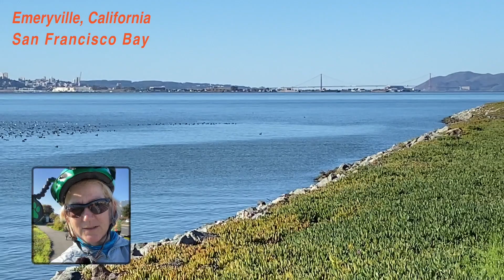San Francisco Bay Trail Cycling with BARC (Bay Area Recumbent Cycling)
This was my 1st ride with BARC (Bay Area Recumbent Cyclists). There were 19 riders and many people I have only known online and this was our 1st meeting in person. I rode to the meetup in Emeryville with Zach and Michi from their home in Alameda. They don't have e-assist and I do and I had to put in some extra effort to keep up during the 10 mile ride to the start. It was a good warm-up. The ride was on the San Francisco bike trail opposite the city with views of the Golden Gate bridge in the bright sunshine. The trail is amazing and we rode through Berkeley passed the Richmond Marina, Rosie the Riveter park and museum to sweet little Pt Richmond for coffee. From there we turned around taking a break to fly the drone before ending back at the police station parking lot in Emeryville.

Thanks BARC for a sensational ride and day!

This channel is about all things trikes and RV travel. I have been riding a recumbent trike since 2005 and have been touring since 2007 all over the world. I have toured on 6 continents, in over 20 countries and cycled more than 70,000 miles. In 2020, I shifted from solo trike touring to solo RV travel. I look for primo places to ride my trike in the USA and explore this beautiful country.

On this channel I have gear reviews, tips and tutorials but, mostly, I produce short travelogue type videos of my tours as I go. I travel with a Sony ZV-1, GoPro, Insta360 One X2, Skydio drone, and an iphone.